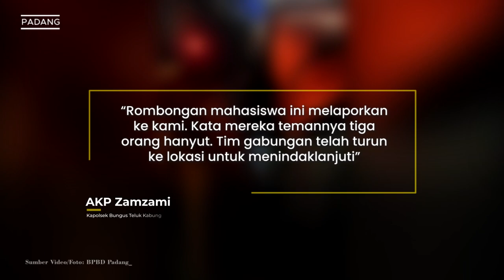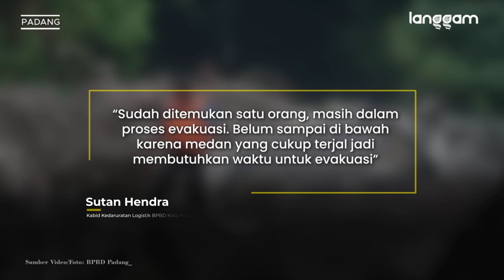3 Mahasiswa UNP Hanyut di Air Terjun Lubuk Hitam, 1 Ditemukan Meninggal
Satu dari tiga orang mahasiswa yang dilaporkan hanyut di air terjun lubuk hitam, Kecamatan Bungus Teluk Kabung, Kota Padang, Sumatra Barat (Sumbar) ditemukan tim gabungan meninggal dunia saat proses pencarian. Korban diketahui merupakan seorang perempuan.